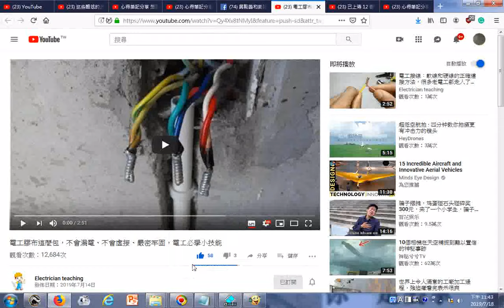瀏覽 電工膠布這麼包，不會漏電、不會虛接、嚴密牢固，電工必學小技能